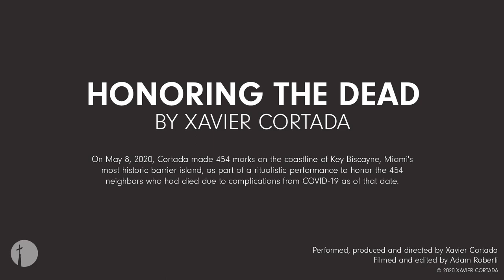"Honoring the Dead" by Xavier Cortada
On May 8, 2020, Cortada made 454 marks on the coastline of Key Biscayne, one of Miami's barrier islands, as part of a ritualistic performance to honor the 454 neighbors who had died due to complications from COVID-19 as of that date. Although waves washed Cortada’s markings away, those impacted by these deaths will never forget their loss – and, conceptually, the waves share our grief with those also grieving on shorelines around the world.

About the Artist: Xavier Cortada is an artist and professor of practice at the University of Miami Department of Art and Art History. Over the past three decades, the Cuban-American artist has created art at the North and South poles and across 6 continents, including more than 75 public artworks and dozens of installations, collaborative murals and socially engaged projects.  The crux of Cortada’s work finds itself rooted in a deep conceptual engagement of his participants. Particularly environmentally focused, the work Cortada develops is intended to generate awareness and action towards issues of global climate change.

This performance is part of a body of work Cortada created during the pandemic. Other works can be found at the Miami Corona Project, a social practice platform the artist developed for the pandemic.

The Miami Corona Project was based on a consistent online presence that engaged individuals through a variety of platforms. At a time when social distancing was the norm, this web-based project gave voice to individuals who felt disconnected from society. The project served as a real-time record of the impact the coronavirus pandemic had on Miami-Dade County, while also providing an outlet for cross-communal engagement between a multitude of individuals. Through the chronicling of data and information related to the virus, as well as a series of participatory art projects, the artist Xavier Cortada captured stories from individuals across South Florida in real time as they were being impacted by the COVID-19 pandemic.

Follow Cortada on social media - @xcortada